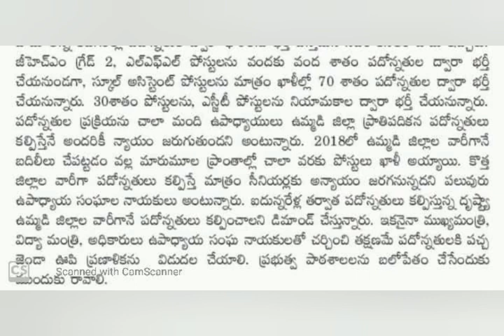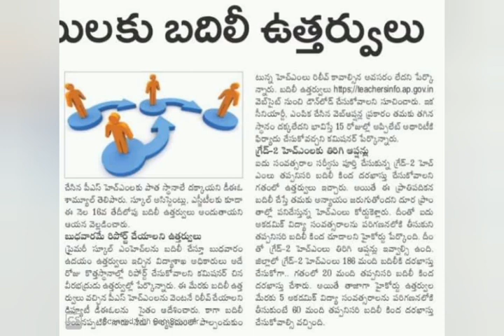Ap Dsc Latest News | Ap టెట్ | Aptet | Ap Teacher jobs Latest 2021 | Appsc Latest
Apdsc2020-21latest